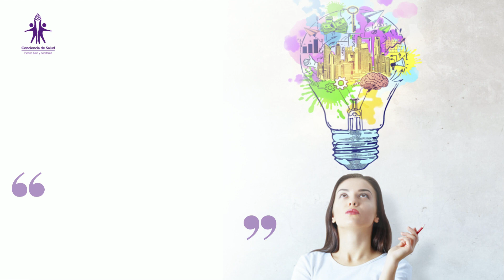Si lo creo, LO CREO testimonios 2022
Te comarto los testimonios de algunos participantes del taller si lo creo, LO CREO.
Este taller te ayudará a comprender cómo es que la mente es la que genera las ideas, todos llegamos con el chip en
blanco y es nuestra madre primero, padre, maestros y hermanos, los que van grabando ideas en él, estas se llaman creencias.
Utiliza el poder de los pensamientos a tu favor para atraer y manifestar la realidad que quieres vivir.
Si lo creas de pensamiento, lo creas en experiencia.